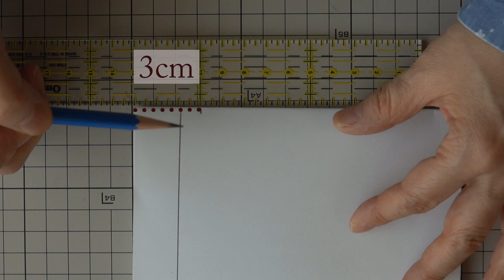ポーチの作り方①patchworkバージョン②簡単バージョンsize12cmx19cm/How to make a small pouch①patchwork version②Easy version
こんにちは。
今日の作品は、同じ型紙を使用してパッチワークバージョンと簡単バージョンのポーチを作りました。もちろん型紙のつくり方からご紹介しています。
お財布にも、ポケットのないカバンの中につけても良さそうです。
フラップの付いたポケットがあるので、中の持ち物飛び出しません。
可愛い作品できたら教えてね。

時間の表示クリックすると各作業に飛びます。
（お急ぎの方ご利用ください）

00:36　型紙の作り方
02:01    パッチワークバージョンの作り方
12:38　簡単バージョンの作り方

Hello.
For today's work, I made a patchwork version and a simple version of the pouch using the same paper pattern. Of course, I will introduce you from how to make a paper pattern.
It looks like it's good to put it in your wallet or in a bag without a pocket.
There is a pocket with a flap, so the belongings inside will not pop out.
Let me know if you come up with something cute.

Click the time display to jump to each task.
(Please use if you are in a hurry)

00:36 How to make a paper pattern
02:01 How to make a patchwork version
12:38 How to make a simple version

材料

【パッチワークバージョン】
5cmx5cmx48枚　　ハギレ
30cmx21cm各1　　裏布/キルト綿
30cmx21cm X2　　フラップの布/接着芯
45cmx5cm    　　　 紐の布
45cmx1.5ｃｍ　　　紐キルト綿
金具＆Dカン1cm

【簡単バージョン】
30cmx21cm　各1　　裏布/表布
30cmx21cm X2　　　フラップの布/キルト綿
45cmx5cm     　　　　紐の布
45cmx1.5ｃｍ　　　　紐キルト綿

このチャンネルはAmazonや楽天などの広告リンクを貼っています。

*Clover オムニグリッド定規 15x30cm

**幅が広いのでロータリーカッターを使用するとき布が動きません。
**品薄なので　売り切れな時は他社の物を探して下さいね。

*ミシン
【JUKI専門】エクシードキルトスペシャルHZL-F600JP

*キルト綿
ウォーム ＆ 自然綿バッティング ベビーベッド サイズ 45"X 60"
(152.4cmX114.3cm)

*接着芯
バイリーン お徳用接着芯 やわらかタイプ 100cm幅×長さ2m 白 NJF-1

*ミシン糸　薄地用　生成り

以前、ロータリーカッターとマットがセットで安かったので購入しました。
方眼の色が変わっていますが使いやすいです。
オルファ(OLFA) ロータリーカッター28 233B & カッターマットA3 (320x450x2mm) 135B【セット買い】

*コメント頂いた視聴者様ありがとうございます　m(._.)m。
作品を作るヒントにしています。また楽しいコメントくださいね　(^_−)−☆
**コメントのお返事遅くてごめんなさい**
**頂いたコメントがYouTubeの仕様でスパム（迷惑メール）に振り分けられると削除されることがあります。あらかじめご了承ください。

一人作業のため数字の編集を間違えることがありです。皆様からご指摘いただいて訂正しています。視聴者の皆様と一緒に続けているチャンネルです。これからもよろしくお願いします。